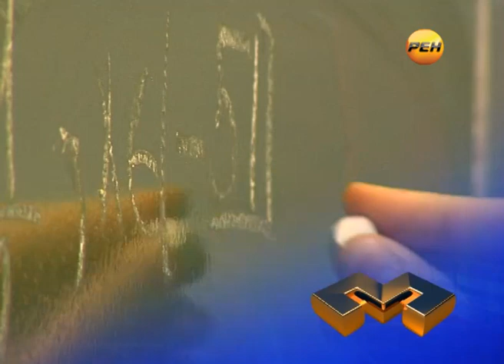Кадеты в Марий Эл